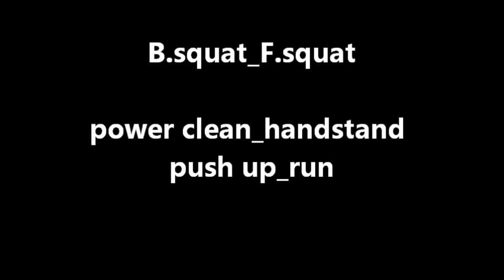Youngjun Kim 120920 CrossFit WOD back front squat power clean handstand push up run